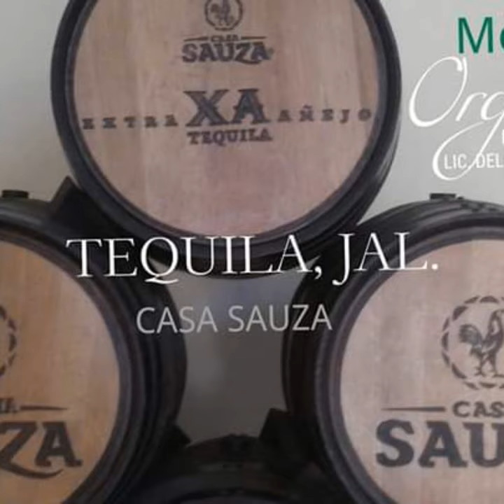VIVA MÉXICO TURISMO ORGULLO MEXICANO FUNDADOR LIC. DELFINO CORNEJO TORRES